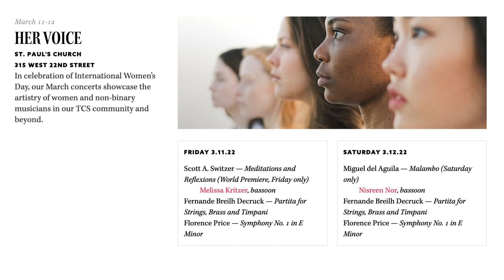MeetTheChelseaSymphony | "About The Chelsea Symphony"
Over the next few months, The Chelsea Symphony will be releasing short videos highlighting the orchestra. Some will feature music, some will feature the players, while others will be about what makes TCS a unique organization in New York City.

🎥: Delphi Strategic Marketing and Design